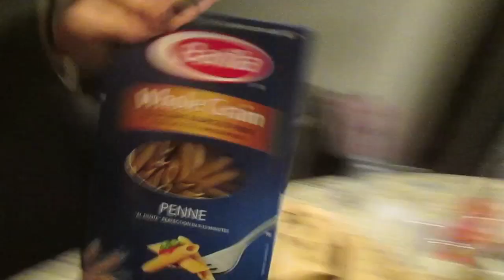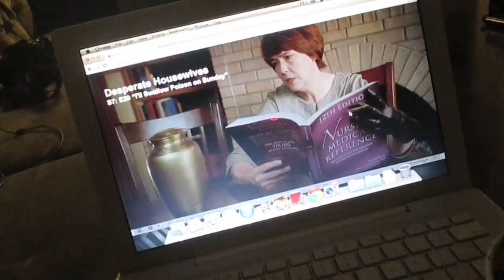Daily Vlog: CAT-SITTING?!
While the mice are away the cats will play..

Im babysitting leo for the weekend and hes ready to parttyyyyy! hehe enjoy the vlog! Ill be trying to put them up more frequently!